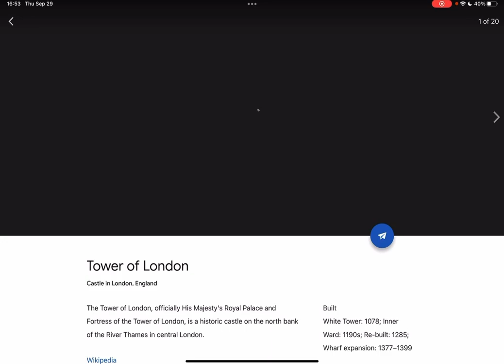Google Earth - Dahee